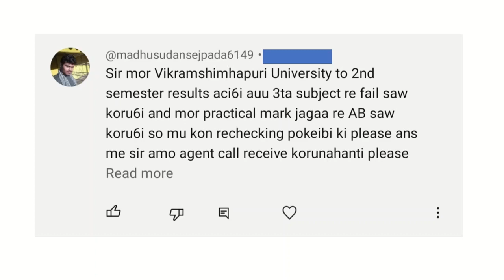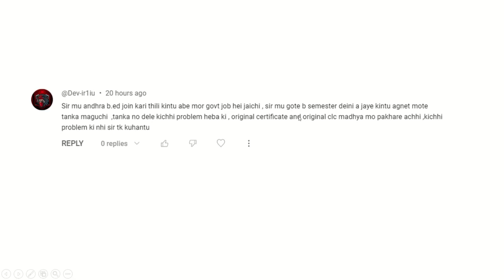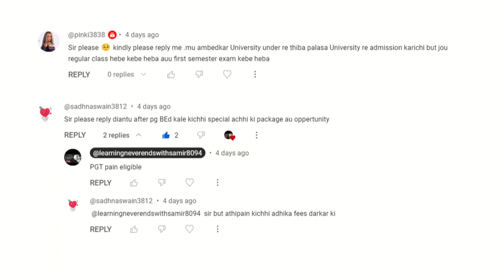vsu ରେ 3ଟି ପେପର ରେ ଫେଲ ପିଲା । ପ୍ରାକ୍ଟିକାଲ ରେ Absent।ଚାକିରୀ ପାଇବା ପରେ ଏଜେଣ୍ଟ ଟଙ୍କା ମାଗୁଛନ୍ତି।